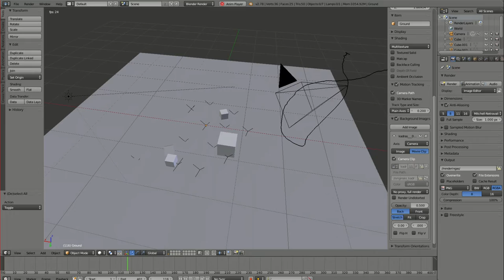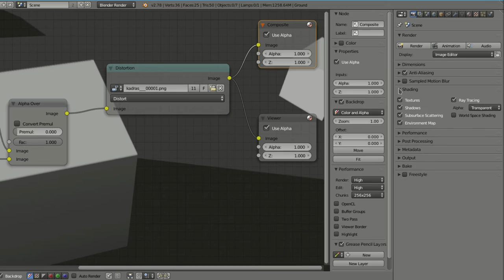Blender: 3D motion tracking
Quick video about 3D motion tracking in Blender (v 2.78).